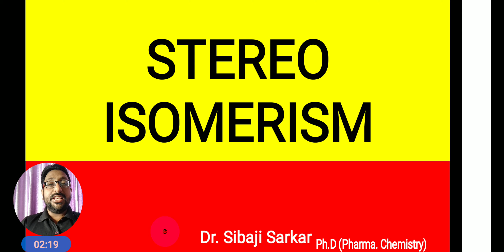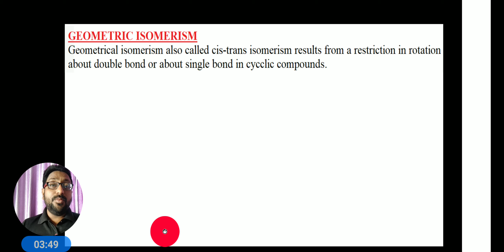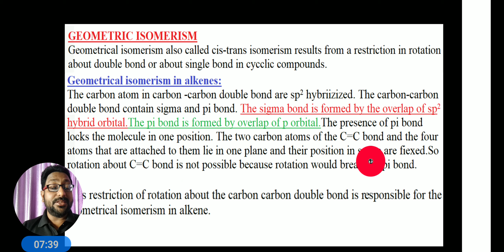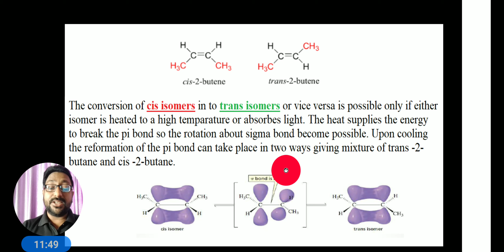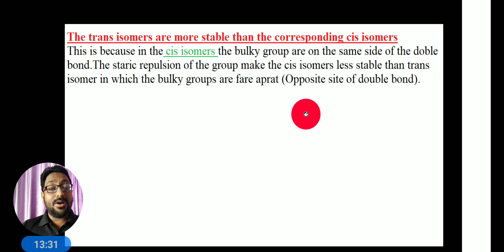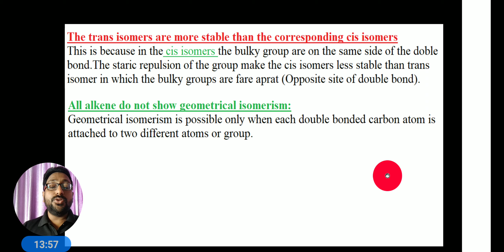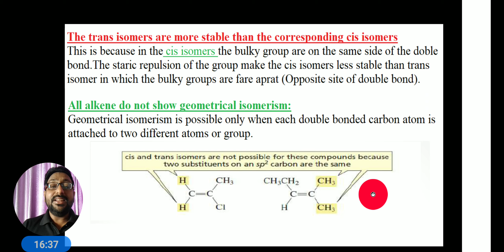CIS ISOMER CAN CONVERT IN TO TRANS ISOMER II ALL ALKENE NOT SHOW GEOMETRIC ISOMERISM II L-7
ISOMERS  ( Class 11 )  for NEET, JEE , Board and University   by Sibaji sir.  Sibaji Sir is known for his focused and simplified NEET  and JEE  teaching to bring to students an easy and analytical methodology towards NEET and JEE.
 In this video, we will cover:
1. Explain briefly about cis and trans isomers.
2. How can you convert cis isomers to trans isomers..explain in detail.
3. All alkene do not show geometrical isomerism charecteristic - why?
4. Why trans isomer is more stable then cis isomers.
You can also  watch  these following  videos:
1) BENZENE AND ITS DERIVATIVES II STRUCTURE OF BENZENE II KEKULE STRUCTURE II B.PHARM(3rd)SEMII PART-1
2) BENZENE AND IT'S DERIVATIVES II ORBITAL STRUCTURE OF BENZENE II BENZENE UNDERGO SUBSTITUTION REACTION
3) BENZENE AND IT'S DERIVATIVES II RESONANCE ENERGY OF BENZENE II HUCKELS RULE AND AROMATICITY
4) BENZENE AND IT'S DERIVATIVES II PREPARATION OF BENZENE II ELECTROPHILIC SUBSTITUTION REACTION OF BENZENE
5) BENZENE & ITS DERIVATIVES II AROMATIC STRUCTURE OF BENZENE II INDUCTIVE & DIRECTING EFFECT IN BENZENE
6) BENZENE & ITS DERIVATIVE II NOMENCLATURE OF BENZENE II STRUCTURE &USE OF DDT, BHC, SACCHARINE, CHLORAMINE
9) REACTION OFPHENOL II QUALITATIVE TEST FOR PHENOL II STRUCTUR &USE OFPHENOL II CRESOLSIIRESORCINOL II NAPTHOL
10) AROMATIC AMINE II STRUCTURE OF AROMATIC AMINE II CLASSIFICATION II NOMENCLATURE OF AROMATIC AMINE
11) PHYSICAL PROPERTIES OF AROMATIC AMINE II 3 NITRO ANILINE IS MORE BASIC THEN 4 NITRO ANILINE
14) AROMATIC ACID II INTRODUCTION II STRUCTURE OF AROMATIC ACID II GENERAL MATHORD OF PREPARATION
15) ACIDITY OF SUBSTITUTED BENZOIC ACID II O- HYDROXY IS MORE ACIDIC THAN P HYDROXYBENZOIC ACID
16) ORTHO EFFECT OF BENZOIC ACIDII BENZOIC ACID IS STRONGER THAN ACETIC ACID BUT WEAKER THEN FORMIC ACID
17) RESONANCE STRUCTURE OF BENZOIC ACIDIIBENZOIC ACID IS MORE ACIDIC THEN PHENOLII REACTION BENZOIC ACID
18) WHY BENZOIC ACID & BENZALDEHYDE ARE META DIRECTING GROUP II BENZOIC ACID NOT UNDERGO FREDYLCRAFT REA
19) FATS AND OILS II CLASSIFICATION OF FATTY ACIDS II CHEMISTRY OF FATTY ACIDS II DR SIBAJI SARKAR
20) FAT AND OILS II NOMENCLATURE OF FATTY ACIDS II REACTION OF FATTY ACID II DR SIBAJI SARKAR
Here at DR SRKAR'S HOME TUITION  my  focus Is to provide best quality education to all students from India as well as across the world.
If this video was helpful do leave a like since it encourages me to make more videos for all you wonderful students.